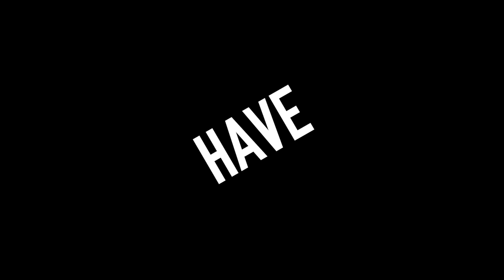" LAMBO LOVE " GINTANI STRAIGHT PIPED SVJ, MUIRA EDITION & 18 KARAT GOLD EXHAUST FLAMES *X-MAS* VLOG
gintani lamborghini aventadorsvj PLEASE, LIKE, SHARE, & SUSBCRIBE for today's special X-mas vlog " MERRRY XMAS " also " HAPPY HANUKKAH " t oyou all & as special treat some of the craziest Lamborghini content from this year including the @gintaniuncut SVJ , my buddies Aventador-S with the 18 Karat gold exhaust and all the crazy Lamborghini action form this year " Stay Tuned " for all the new upcoming vlogs , Remember giveaway when we hit 1000 subscribers LINKS BELOW TO ALL INSTAGRAMS